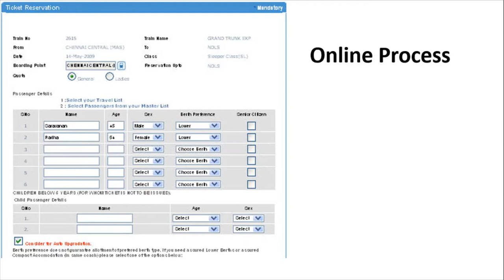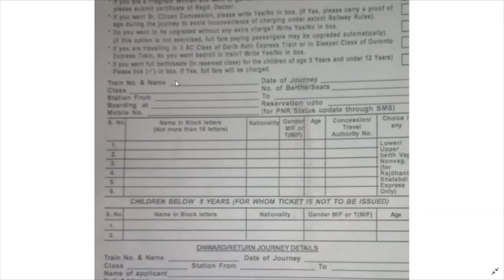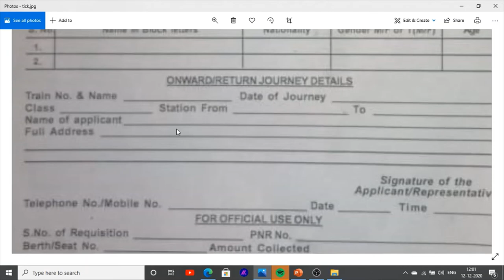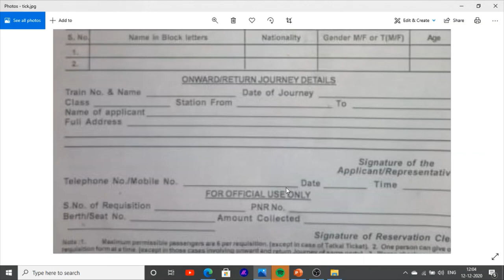Punjab train ticket booking kaise kare punjab to other state ticket booking 2020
Hello Friends This is a Informative Channel and This Video is Full Information About how to book train ticket after lockdown punjab to other state train booking form ko kaise fill kare how to booking ticket train in punjab offline processes train ticket booking process after lockdown punjab